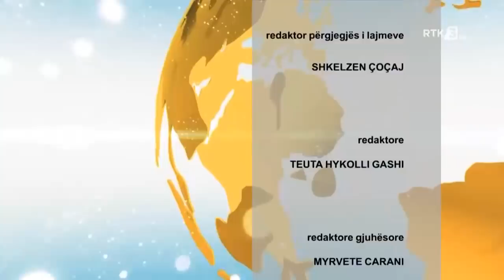RTK3 LAJME 12:00 21.01.2021